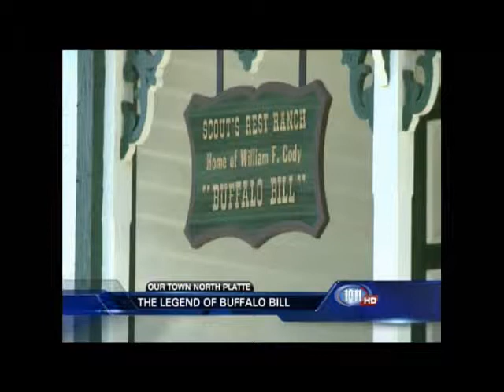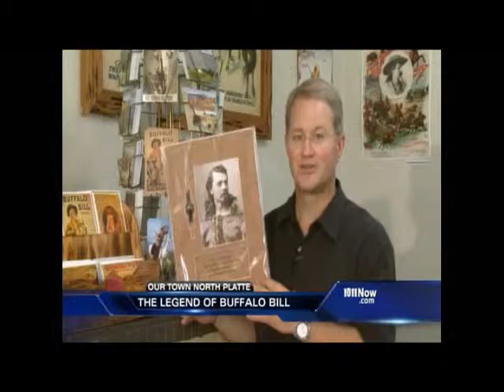North Platte Our Town - Buffalo Bill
Buffalo Bill called North Platte home for more than 40 years. His Wild West and Congress of Rough Riders was started here in our own Cody Park as the Old Glory Blowout in 1882, which also gave birth to the modern spectator sport of Rodeo. Today the headquarters of his huge ranching empire is preserved as a state historical park by the Nebraska Game and Parks Commission. His mansion and barn have been wonderfully restored and are filled with Cody and Wild West show memorabilia. You can also tour a log cabin that served as a line shack on the far north reaches of the ranch along the Dismal River.